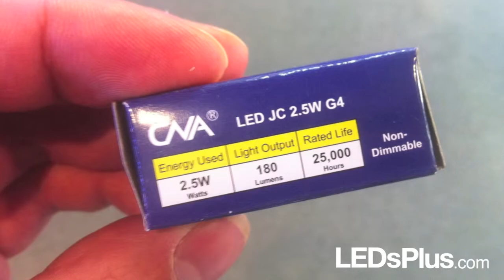G4 LED for 35 Watt JC G4 Halogen Light Bulb Replacement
This CNA G4 LED light bulb is a non-dimmable commercial-grade quality LED light bulb. It only uses 2.53 watts of energy and produces 180 lumens; which makes it a great LED replacement for 35 watt or 50 watt halogen light bulbs.

This G9 LED is available in a warm white colour tone (3000K) which is great if you are looking for a softer yellow colour.